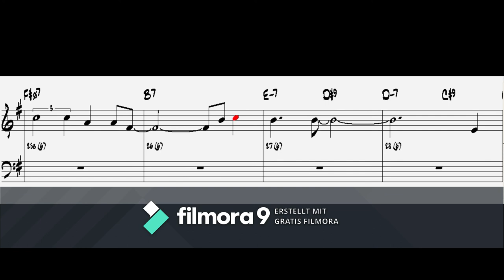Autumn Leaves - Key of G - with score - Virtual Realbook Playback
or shorturl.at/ciqx7 FREE LICENSE (only for youtubers):
BUT you have to give credits in the video description as follows:

copy & paste

Playback track with score and chords - improvise over the chords of Autumn Leaves in the Key of G. 6 chorus backing track. grab your Instrument and jam to this great sounding playback
Les feilles mortes backing track with notation If you want to use FREESOUND MUSIC other than on youtube you have to purchase our music here: